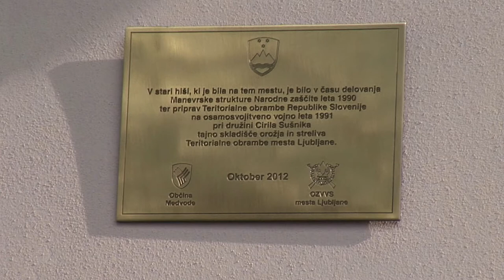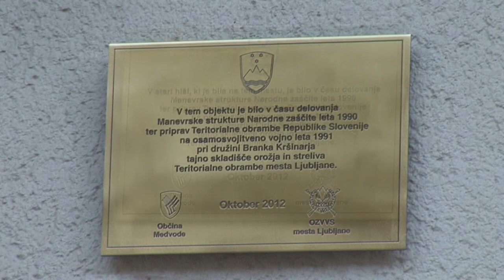Odkritje spominske plošče - Topol 5 in Topol 5a, 1215 Medvode.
V objektu, last Cirila SUŠNIKA in Branka KRŠINAR je bilo v času delovanja Maneverske strukture narodne zaščite leta 1990 ter priprav Teritorialne obrambe Slovenije na osamosvojitveno vojno leta 1991 tajno skladišče orožja in streliva Teritorialne obrambe mesta Ljubljana.
Sodelovali so predstavniki: občine Medvode, Območnega združenja VVS mesta Ljubljana, organizator skladišča, vojaki Slovenske vojske, učenci, recitatorji in pevci iz OŠ Preska podružnica Topol in godba Medvode. Realizacija Stasil BURJA